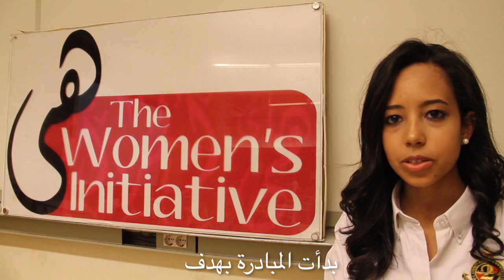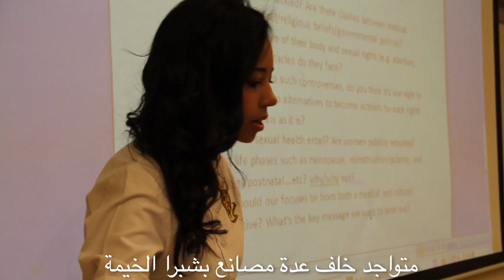"صحتها ثروتها" نشات مبادرة هي - Her Health, Her Treasure": The Heya Awareness Program"